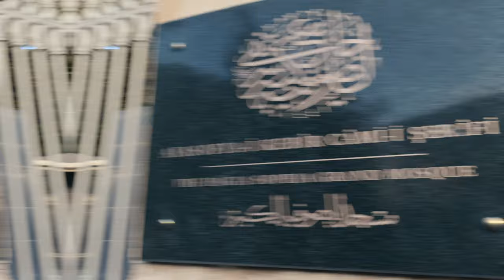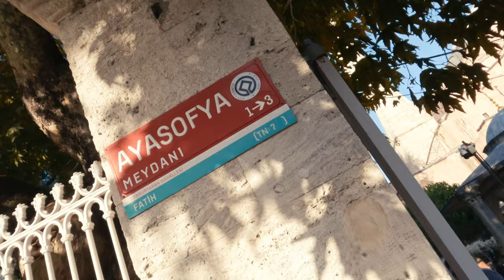Hagia Sofia and Surroundings - Istanbul, Turkey Travels